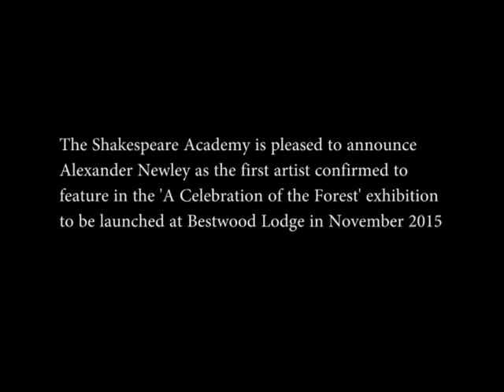The Shakespeare Academy Interviews Alexander Newley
We interviewed Alexander Newley - as a way of exploring and establishing some of the themes at the heart of the Shakespeare Academy. His penetrating insights into the role of art and story in our lives, into nature and technology, and of course Shakespeare, give a powerful picture of the world as seen through the eyes of a true artist.

Alexander will be showing some of his work at ‘A Celebration of the Forest’, the first Shakespeare Academy exhibition to be launched at Bestwood Lodge in November this year.